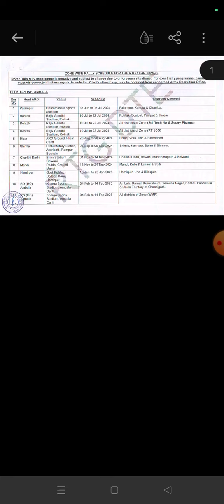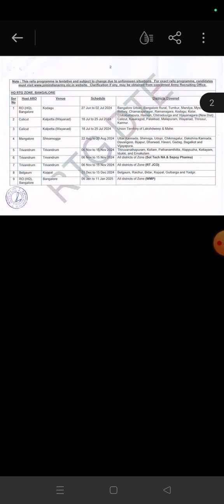Agniveer result 2024/agniveer physical date/Bangalore aro/Mangalore aro/belgaum aro